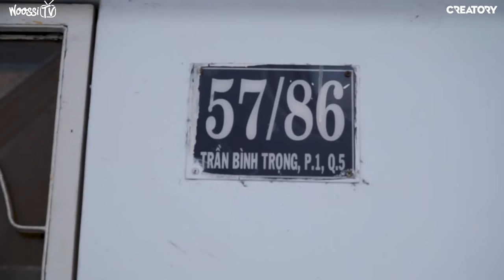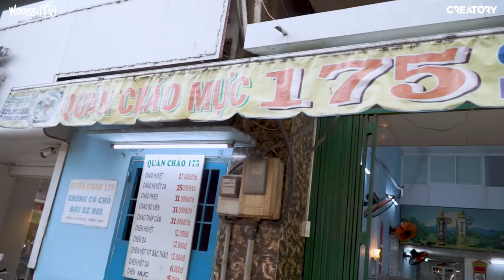ĂN GÌ VỚI 100K Ở ĐƯỜNG TRẦN BÌNH TRỌNG QUẬN 5? | WOOSSI ĂN HÀNG 100 NGÀN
Nào cùng Woossi ăn sạch đường Trần Bình Trọng chỉ với 100k thôi cả nhà ơi! Nhớ ghé thăm những quán Woossi đã ghé ăn nhá!
- Bún Măng Bò Bà Dzú
- Bánh Bao Bạch Hổ
- Quán Cháo Mực
Nhớ xem hết video rồi đi ăn ngay nhé ~